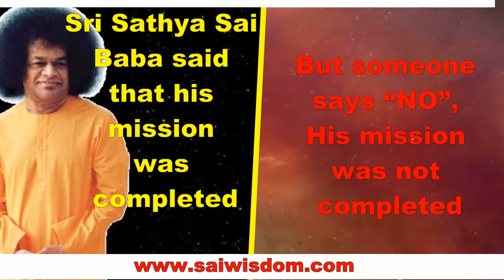09.11.2019 But Someone Else Said, “NO, His Mission Was Not Completed"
Title: Sri Sathya Sai Baba Said That His Mission Was Completed.
          But Someone Else Said, “NO, His Mission Was Not Completed."
Someone says, “He did only 20% of His work during His lifetime, and it’s my job to do the remaining 80% of His work.” The one who says such a thing is a fool and the one who believes that is a double-fool! You are capable of doing 80% of His work when Avatar could only accomplish 20%?!! Did He say that to you? Or did He say that to the public? When He openly said, “I WILL SUCCEED, NO ONE CAN STOP ME,” then how can you say that 80% is leftover? Is there any truth in that statement?

And then, it’s false to say that there’s a lot of work left behind for me to do, and the work has to be speeded up, and that He will do it in this so-called ‘subtle form’. That’s all utterly false.

And further, the climax of madness is this: that subtle form will do greater work faster than Sathya Sai Baba Himself! Ah! The climax to one’s own foolishness! I don’t know! How can you be faster than Him? Well, with what authority do you say, “I will fulfill His mission?” How can you do like that? How can you do that?

Therefore, they say in all these years of His physical form on earth, He has done far less than what His subtle form could do. That is the claim these people make. Imposters! False gurus! What do you expect!

How can you make such statements, having been with Swami? How should I estimate myself if I follow such words? How should I consider myself if I believe such words, believe such false claims? I have to blame myself. The man who makes these claims may have his own selfish reasons. But I should use my intellect, my reason!

PLEASE MY FRIENDS, EXERCISE THE POWER OF DISCRIMINATION! JUDGE FOR YOURSELF! WAKE UP! IT’S TIME TO WAKE UP. That’s what we have to do.

And then, his further statement is: “One third of His mission is completed; two-thirds of His mission is not yet completed! That’s what I’m going to accomplish.” What! Why do you say that? Why do you say that? Only one third, is it? “Two thirds I’m going to do in this subtle form.” Did Baba say that?.